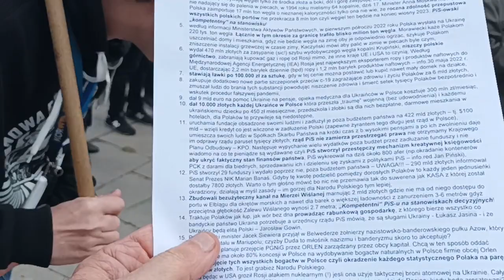29 września 2022 - Warszawa - gmach Knesejmu - debata o pozbawienie Posła G. Brauna immunitetu cz.1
Zrzutka, jest już aktywna.
Jeśli możesz, proszę wesprzyj ją wpłatą lub udostępnij